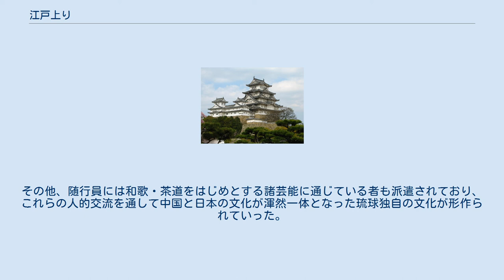江戸上り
江戸上り（えどのぼり）とは、江戸幕府へ派遣された琉球国中山王府の慶賀使節。
琉球使節（りゅうきゅうしせつ）とも呼ばれる。
 江戸上りは、薩摩の琉球侵攻後の1634年から、幕末の1850年まで間に18回行われた。
これらには、琉球国王即位の際に派遣される謝恩使と、幕府将軍襲職の際に派遣される慶賀使とがあった。
 なお、1873年に明治維新の慶賀使が上京したが、これは通常「江戸上り」としては数えない。
 天保3年（1832年）の琉球使節 六月ごろ季節風に乗り琉球を出発、薩摩山川港に至る。
琉球館にてしばらく滞在し、九月ごろ薩摩を出発、長崎を経て下関から船で瀬戸内海を抜けて大阪に上陸。
京都を経て東海道を東へ下り江戸に着くのは十一月ごろである。
1～2ヶ月ほど滞在し、年が明けてから江戸を出発、大阪までは陸路、その後海路にて薩摩を経由し琉球へ戻る。
ほぼ一年掛かりの旅であった。
 その道中は「異国を支配する薩摩藩」および「異国からの使節の来訪を受ける幕府」を前面に出すことによって両者の権威高揚に利用された。
 使節には、琉球音楽を演奏したり琉球舞踊を踊るための要員も含まれており(御座楽の項を参照)、特に路次楽は江戸上りのルート上にある地域の農村芸能にも影響を与え、また将軍や幕閣の前でも披露された。
その他、随行員には和歌・茶道をはじめとする諸芸能に通じている者も派遣されており、これらの人的交流を通して中国と日本の文化が渾然一体となった琉球独自の文化が形作られていった。
 ^ 「朝忠」から、後に「朝義」にあらためる。
 ^ 「朝陽」から、後に「朝祥」にあらためる。
 ^ 「朝敕」から、後に「朝英」にあらためる。
 ^ 往路、鹿児島にて死去。
急遽、普天間親雲上朝典が「替え玉」となり豊見城王子役を務めた。